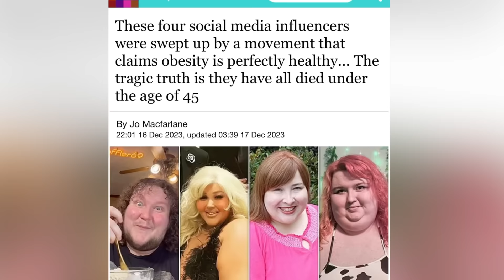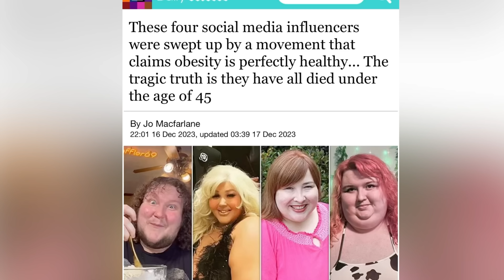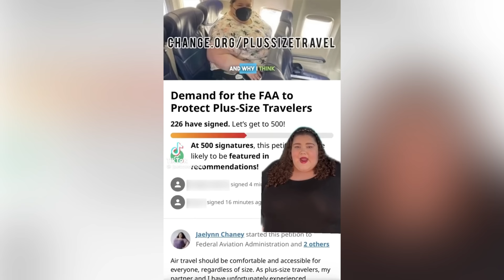The Dark Side of The Fat Acceptance Movement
0:00 Fat Positive Doctor
7:33 Fatphobia
9:09 Activists Dying
14:08 Banning Words
16:45 Mukbangs